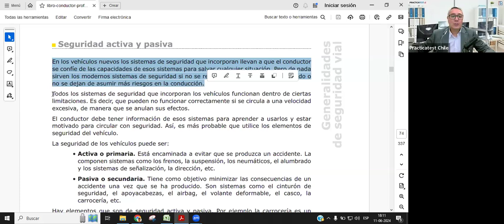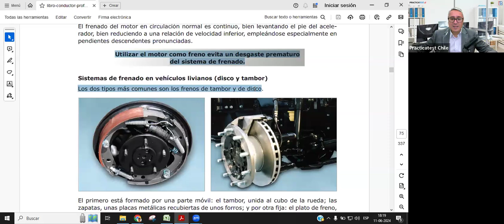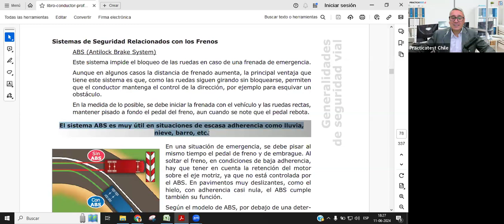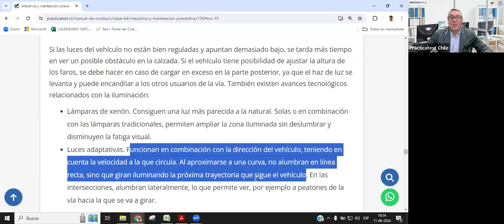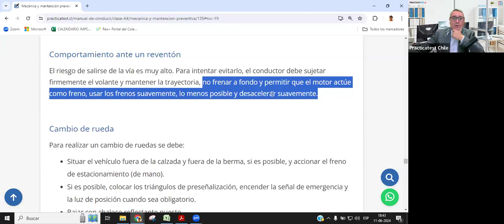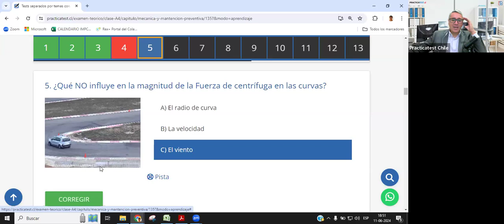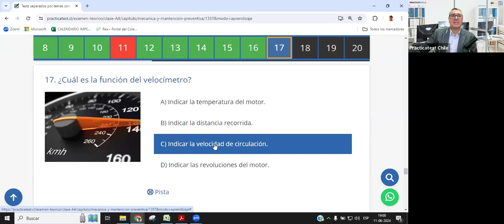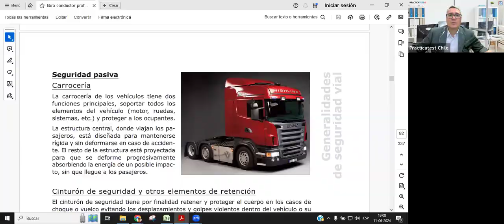228. CLASE PROFESIONAL - Licencia de conducir Chile 2024 - Preguntas Conaset